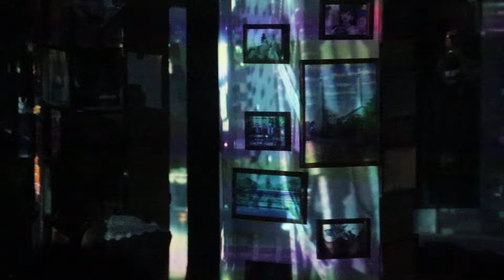【ENG SUB】音乐剧时光代理人《追光的人》Link Click Musical Encore 20231221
Lu Guang - Wang Minhui 王敏辉
Cheng Xiaoshi - Cai Qi 蔡淇
Qiao Ling - Cai Lu 蔡璐
Lin Zhen/Mom of csx or Lu Hongbin - Zhu Jiayan 朱佳艳
Chen Xiao/Lu Hongbin - Zhang Jiahao 张嘉豪